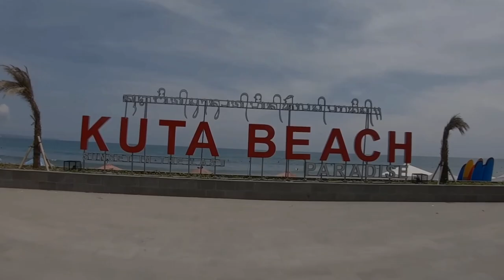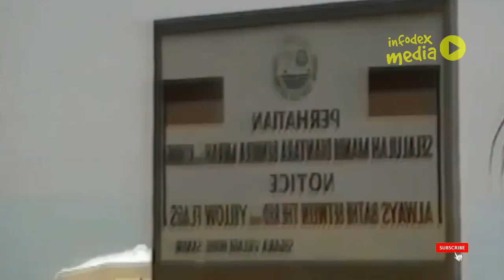Tidak Seramai Kini, Inilah Suasana Pantai Kuta Bali Jaman Dulu - SEKITAR TAHUN 1995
Pantai kuta adalah sebuah tempat pariwisata yang terletak di kecamatan Kuta sebelah selatan Kota Denpasar, Bali, Indonesia. Daerah ini merupakan sebuah tujuan wisata turis mancanegara dan telah menjadi objek wisata andalan Pulau Bali sejak awal tahun 1970-an. Pantai Kuta sering pula disebut sebagai pantai matahari terbenam sebagai lawan dari pantai Sanur.